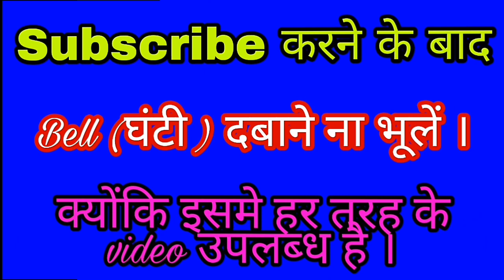Sahibganj sakrigali bandargah Samda bandargah Vishal bara bandargah New Bandergah over river bridge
Sourav samajik official channels Most Dangerous Coaching Centre Budhwariya
Rajmahal manikchak over bridge राजमहल से मानिकचक गंगा पुल साहिबगंज सकरीगली मनिहारी गंगा  Bandergah

Sahibganj Sakrigali Bandargah ke aaspaas

Sahibganj sakrigali bandargah se manikchak Rajmahal ki suvidha

Jharkhand ki Jama Masjid  राजमहल सिंघी दलाल कन्हैया स्थान पतौड़ा झील मोती झरना ऐतिहासिक स्थल

राजमहल से मानिकचक पुल